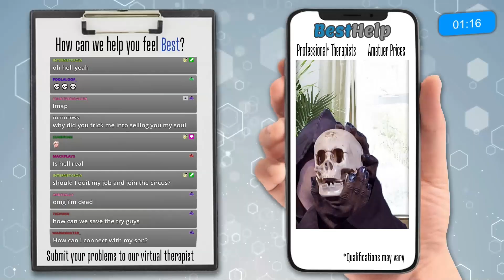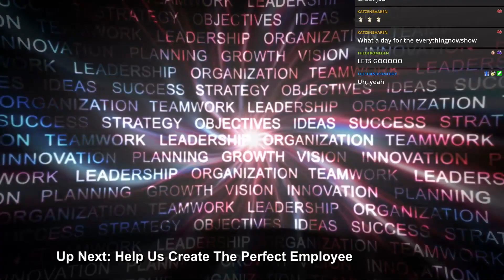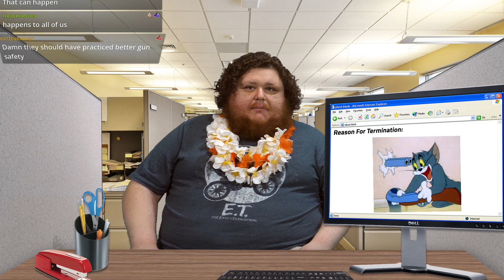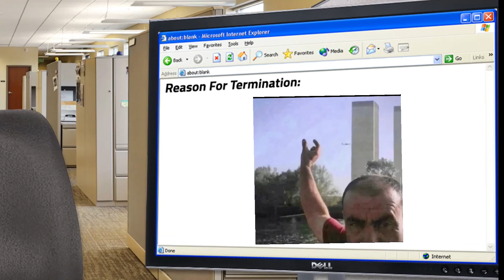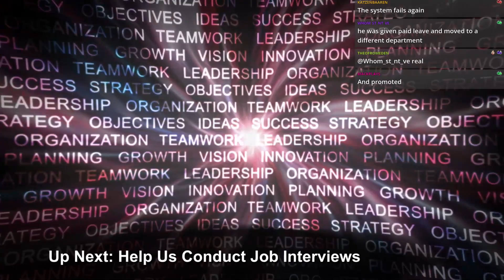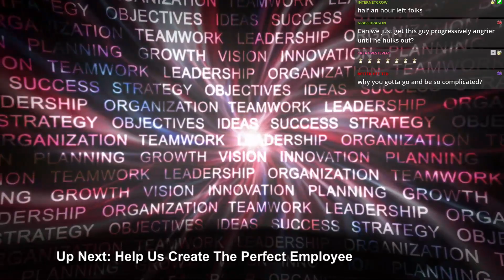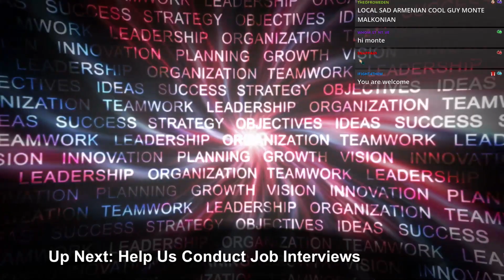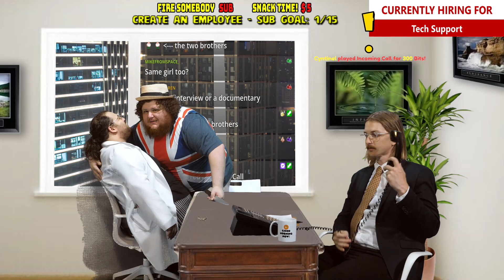Noah Marger & Jack Brenner - EverythingNowShow #395 (Help Wanted)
Noah Marger (he/him)(@noah_marger on Instagram)
Jack Brenner (they/them)(@jack_brenner_ on Instagram)